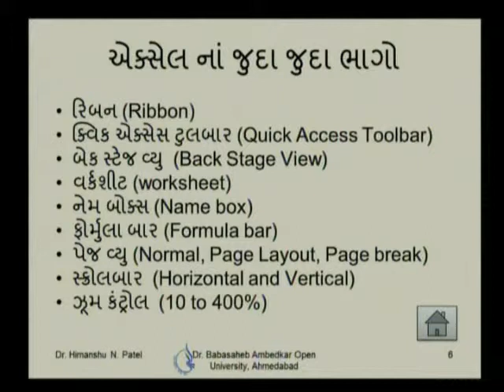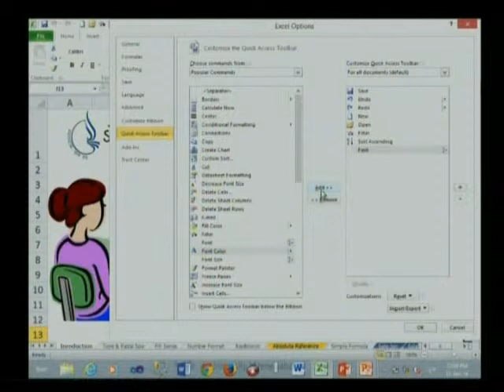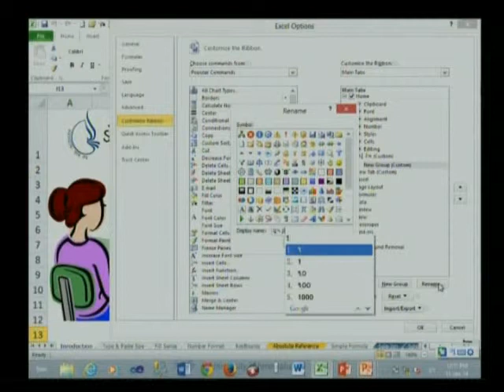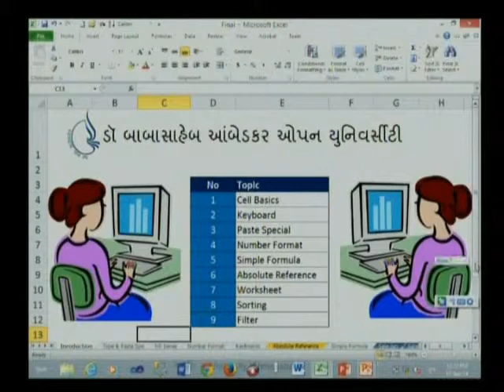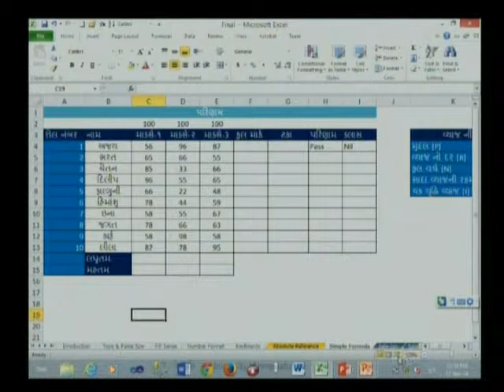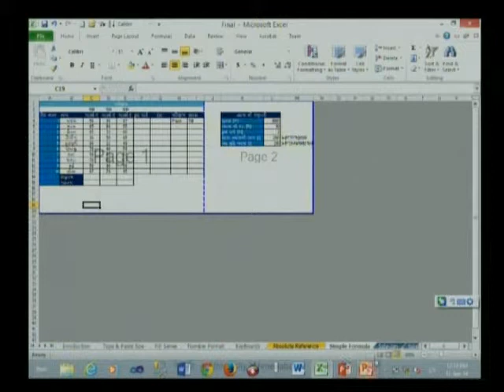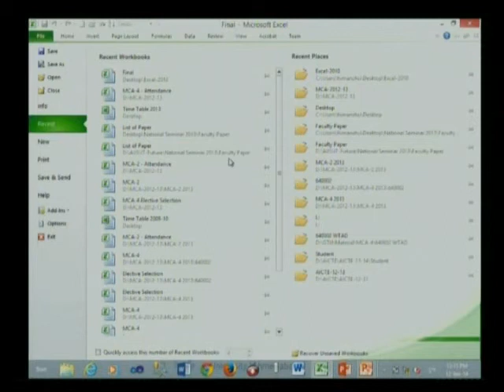4 1 Introduction 2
This video describes various parts of Microsoft Excel 2010 Interface.